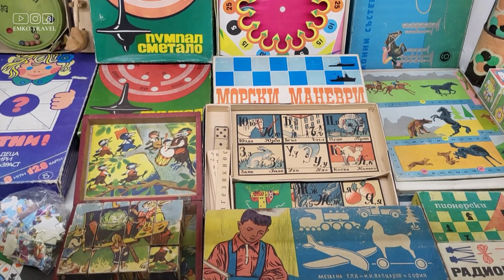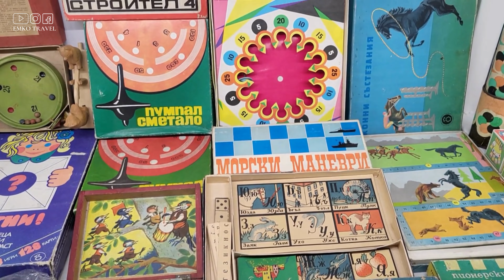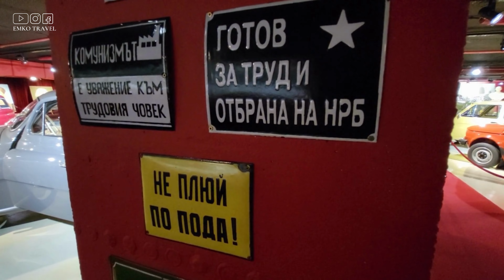ДА СЕ ВЪРНЕМ В МИНАЛОТО 📻 Ретро музей Варна 🇧🇬 2023 [4K]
Ретро музей Варна е единственият по рода си в България. Тук има експонати от периода от 1944-та до 1989-та, които разкриват в артефакти как са живеели бългагите по времето на социализма.  Колекцията е много богата и включва български цигари без филтър, ретро напитки, руски прахосмукачки, гедерейски домашни потреби, полска козметика, голяма колекция на детски играчки и не на последно място, безценната колекция от автомобили, които са били толкова много желани по онова време.